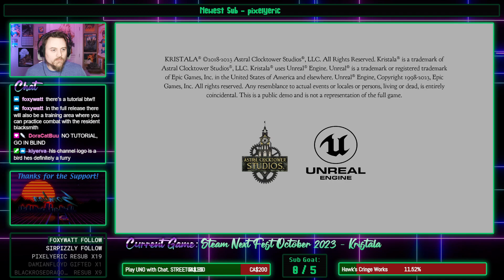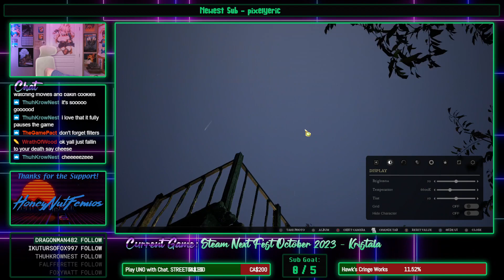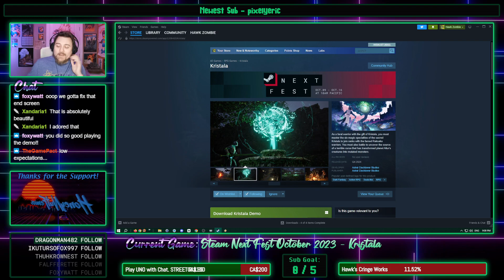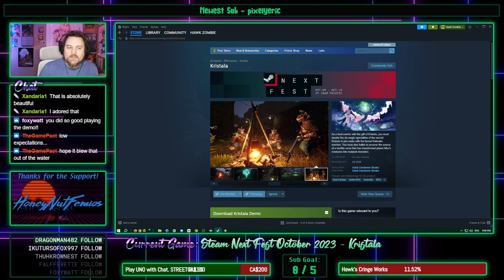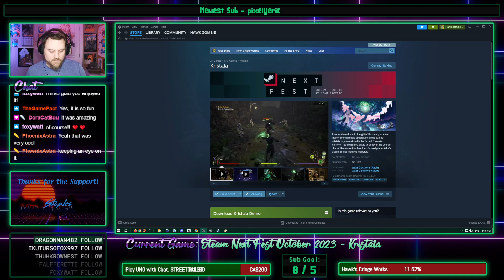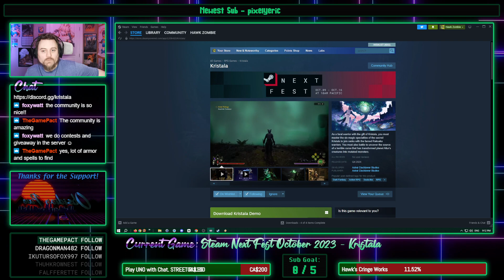HawkZombie Plays: Kristala (Next Fest Demo)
Note: my webcam and Unreal hate each other sometimes.

I was accepted into the dev's Content Creator Program so I got the chance to showcase the demo during the Next Fest! I was honestly going into this with almost no expectations, other than a maybe janky soulslike. What I got was something REALLY polished and that felt GOOD to play. Really looking forward to what they can make happen in the future!